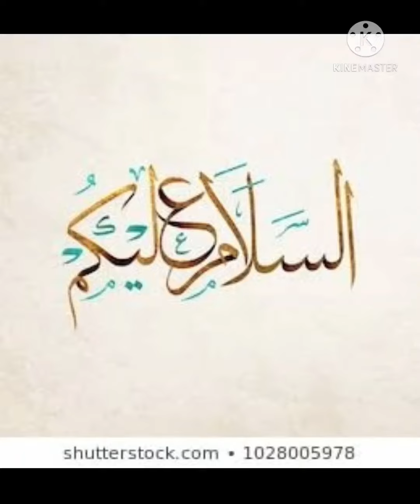shaitan aur talib e ilm ki kahani